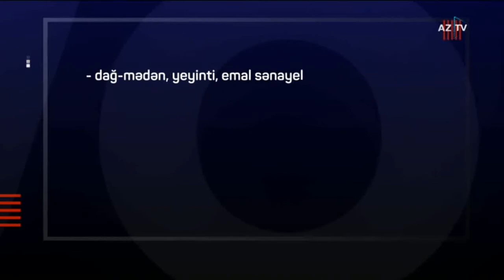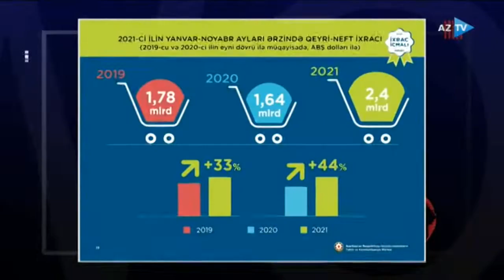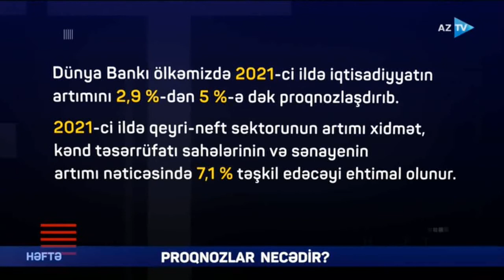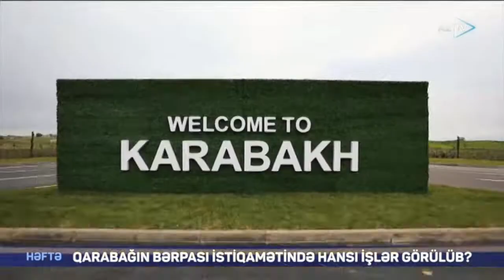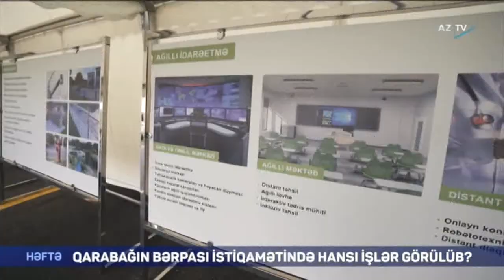Qarabağın bərpası istiqamətində hansı işlər görülüb? -AzTV